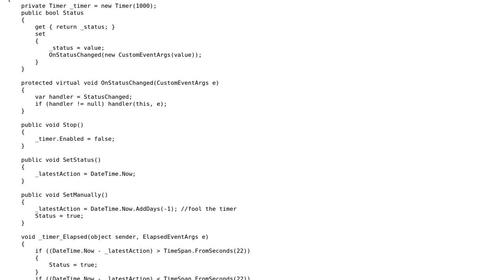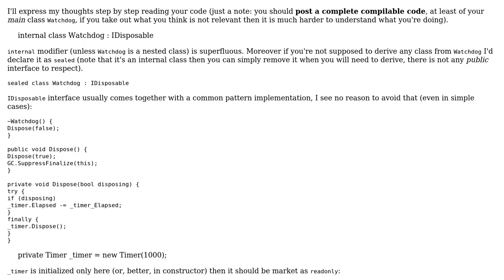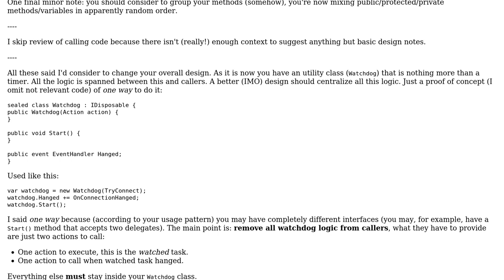Code Review: Design watchdog, reconnecting to server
With thanks & praise to God, and with thanks to the many people who have made this project possible! | Content (except music & images) licensed under CC BY-SA | Music | Images & others | With thanks to user WagoL user Phrancis user Adriano Repetti and the Stack Exchange Network Trademarks are property of their respective owners. You are responsible for your own actions.